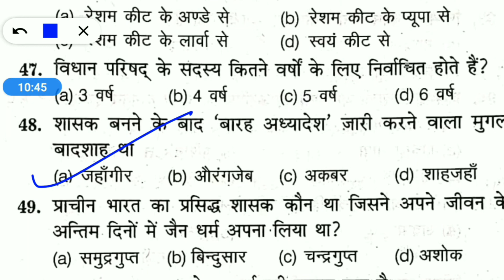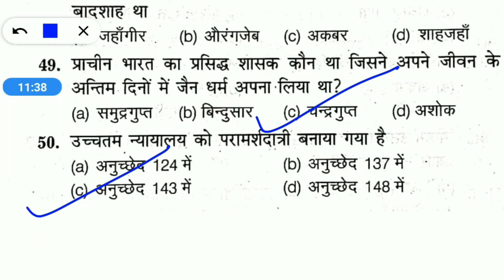B.ED ENTRANCE EXAM DATE || GK LIVE TEST BEST 25 QUESTIONS || 30 may 2021 Test || My Commerce Info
B.ED ENTRANCE EXAM DATE || GK LIVE TEST BEST 25 QUESTIONS || 24 may 2021 Test || My Commerce Info

My Commerce Info,my commerce info

B.Ed Entrance Important Books Links here:

UP B.Ed. Commerce Group Guide 2020
Delhi University B.Ed. Joint Entrance Exam 2020
15 Practice Sets UP B.Ed KALA Varg (Solved Model paper 2019)

15 Practice Sets UP B.Ed Vigyan Varg 2020